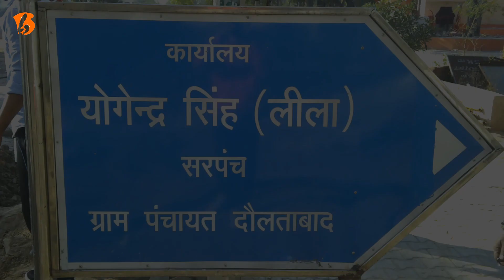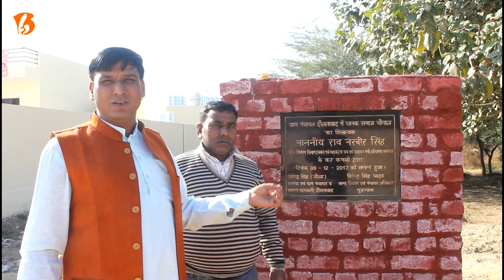Yogendra Singh (Leela) Sarpanch Daultabad, Sector 103 Gurugram | The Search for Political Innovators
Name: Yogendra Singh
Location: Gurugram, Haryana
ballotboxIndia.com Social Innovator Code: 71182945
Designation: Sarpanch Daultabad, Sector 103, Gurugram

दौलताबाद गांव के प्रधान योगेन्द्र सिंह का बाल्यकाल से ही समाज सेवा की ओर रुझान रहा है. एक किसान परिवार से संबंधित योगेन्द्र जी ने अपने दो वर्ष के कार्यकाल में गांव के विकास के लिए विभिन्न कार्य संपन्न कराएं हैं. वह अपने क्षेत्र के लोगों के सहयोग से गांव के विकास के लिए निरंतर प्रयासरत है.

योगेन्द्र सिंह जी के कार्यों के बारे में अधिक जानकारी, अपडेट्स या इनसे जुड़ने के लिए-